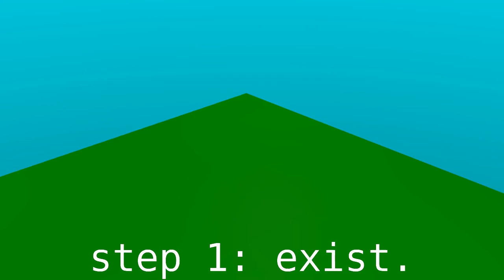HOW TO BE ABLE TO STOP A BULLET *NOT CLICKBAIT*.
AAAAAAAAAAAAAAAAAAAAAAAAAAAAAAAAAAA.